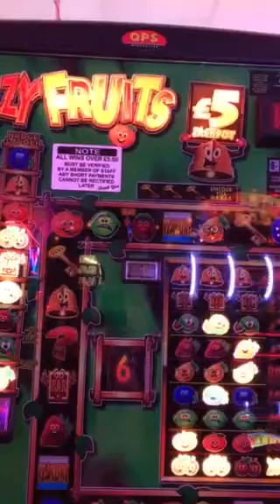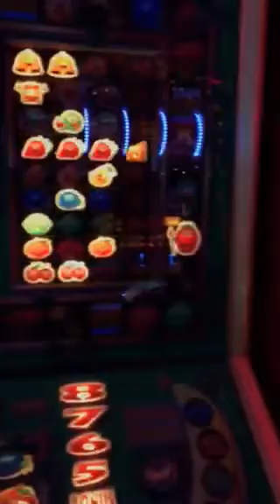Crazy Fruits Fruit Machine £5 Jackpot